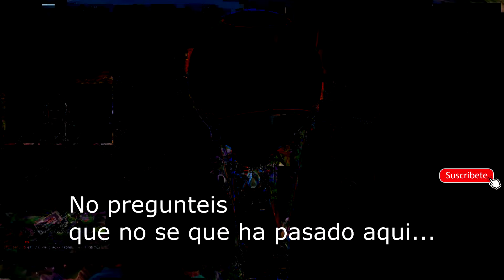ESTRELLA OCULTA SEMANA 2 TEMPORADA 6 FORTNITE | Villaescusa7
FORTNITE GAMEPLAY EN ESPAÑOL!

Espero que os haya gustado y que sigamos creciendo como lo estamos haciendo , un saludo a todos!